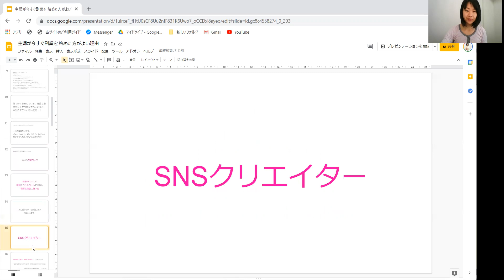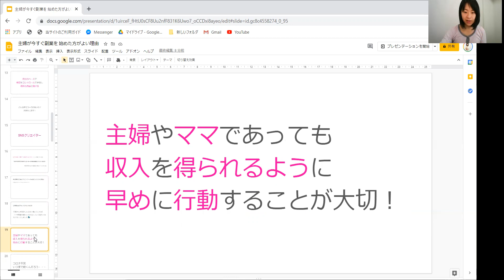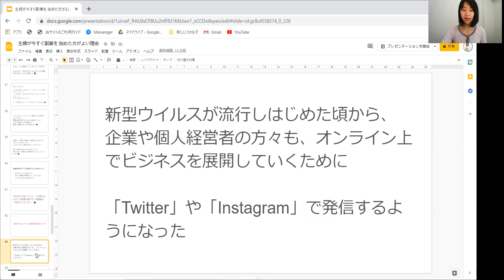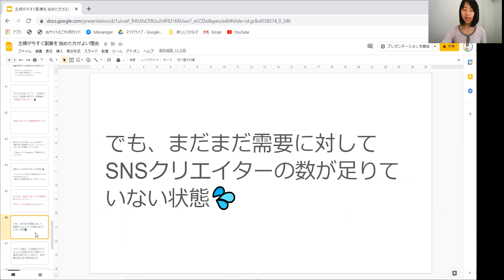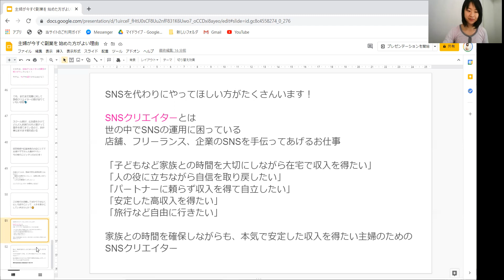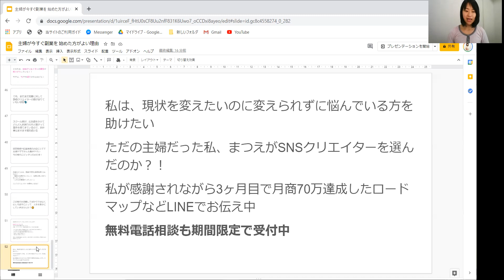主婦が今すぐ副業を 始めた方がよい理由 ～在宅で主婦ができるオススメな熱い副業～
⭐まつえ みさえ⭐
【まつえ みさえ とお友達になって無料プレゼントをゲットする】

・90日間で月5万・15万・30万円以上、100万円も目指すことのできる働き方
・家族や自分を大事にしながら空いた時間で安定した収入を得ることができる働き方
・好きな場所・時間を選べるのでママにもってこいの新しい働き方
・本業や家族の仕事ともう一つの収入の柱を確保
・今まで働くことを諦めてきた人も働ける働き方

（もしくは「@忘れずに」@714vgudsでLINE検索）

🎁★プレゼント特典★🎁
「月3万円～50万円以上　家族や自分を大事にしたい人必見！ゼロから始める最先端SNSクリエイター」など無料プレゼント中📧
　SNSクリエイターに興味のある方へ、まつえとお話し機会を限定プレゼント中

【自分と家族を優先しながら 空いた時間に 好きな場所で 月5万・15万・30万円以上稼ぎたい ママのための新しい働き方】

まつえは、子どもが生まれた後、自分の働きたかったけど働くことを後回しにして、遠回りをした経験や、医療福祉現場で働いた経験を活かします。
そして、育児真っ只中でも、自宅にいながら、空いた時間で、収入を得られる働き方を発信します。
SNSクリエイターになって私の人生は大きく変わりました。これを独り占めせず、一人でも多くのお悩みの人の役に立ちたい。
働いて、理想の未来を現実にできる人を増やす手助けをする。雇用を生み出すことをミッションに活動してます！

【関連動画】
・【更新】家族や自分を大事にしたい人必見！SNSクリエイターって何なの？